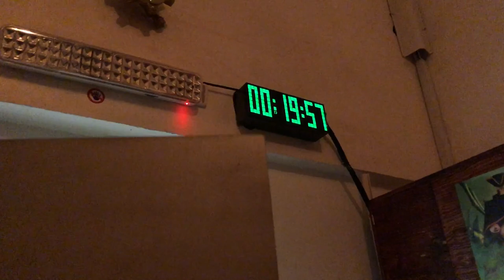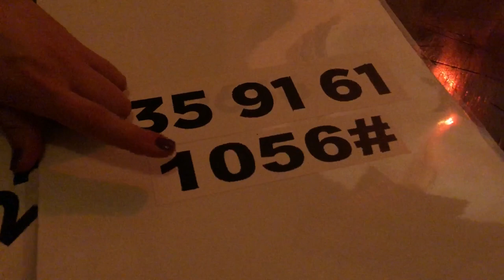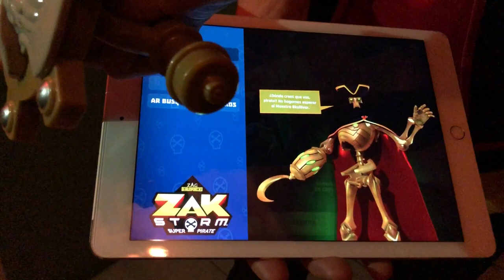ZAK STORM presentacion Enigma rooms ★ juegos juguetes y coleccionables ★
presentación de la nueva linea de juguetes de ZAK STORM  en Enigma rooms por Bandai Mexico